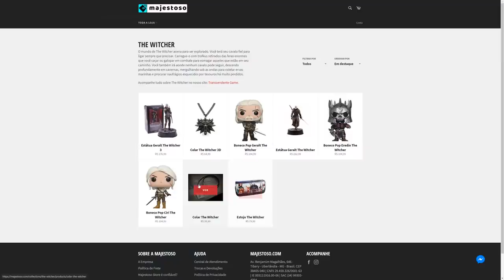Fnaf Help Wanted Dublado - Consertando Chica - Gameplay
➤Meu PC:
AMD Ryzen5 1600X
GTX 1080Ti
16GB de Ram

➤INSTAGRAM »  @dublandocoisas